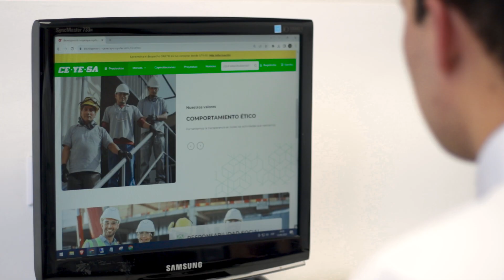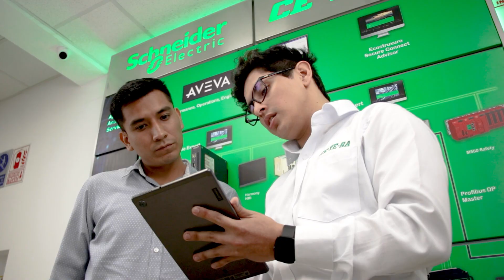CEYESA, soluciones sostenibles y conectadas para un futuro mejor